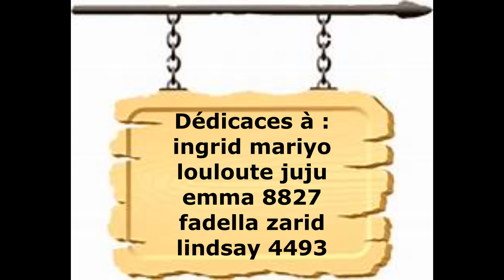ROOM TOUR EN VACANCES DANS NOTRE MEGA CHALET !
NOS INSTA  ⤵️
PNR FAMILY